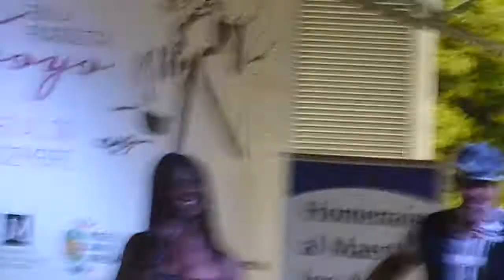BENICIA CARDENAS Y DIEGO MARTINEZ PARTE 2